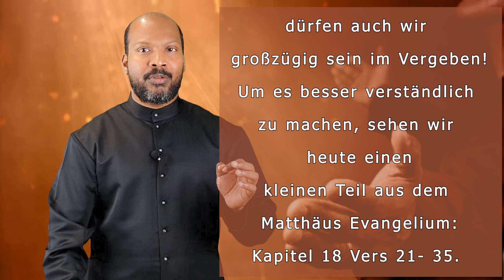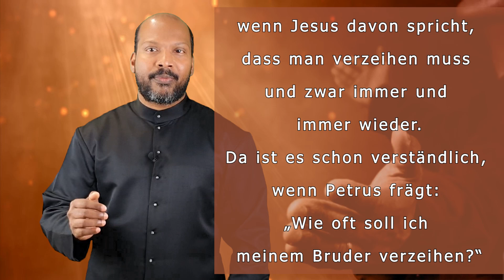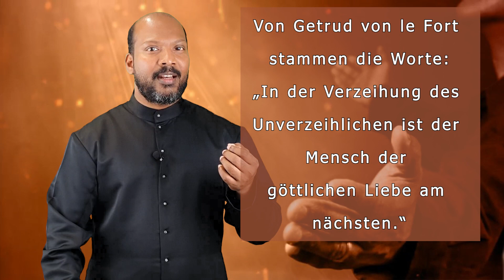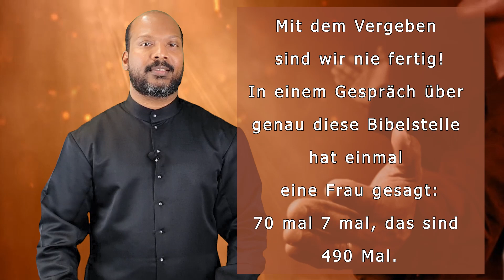„Vergebung!“ | Pfr Shibu Vincent | Sonntagsimpuls| German talk |Episode 156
Grüß Gott alle zusammen.
Ich heiße sie ganz herzlich Willkommen bei unserem Sonntagsimpuls.

Heute ist der 24 Sonntag im Jahreskreis und
 das Thema an diesem Tag lautet:
 „Vergebung!“

Das bedeutet: „Wer seinen Nächsten verurteilt, der kann irren, wer ihm aber verzeiht, der irrt nie!“ Weil Gott uns großzügig vergibt, dürfen auch wir großzügig sein im Vergeben!
Um es besser verständlich zu machen, sehen wir heute einen kleinen Teil aus dem Matthäus Evangelium:
Kapitel 18 Vers 21- 35.

Liebe Schwestern und Liebe Brüder!

Das heutige Evangelium lädt uns ein, genau zu beobachten, wie wir auf Situationen reagieren, die uns ärgern, wo wir in Wut geraten.
Denke ich nicht manchmal: Jetzt reicht’s!“  oder „Es ist genug!“

Es ist nicht einfach zu verstehen und noch wenig umzusetzen, wenn Jesus davon spricht, dass man verzeihen muss und zwar immer und immer wieder.
Da ist es schon verständlich, wenn Petrus frägt: „Wie oft soll ich meinem Bruder verzeihen?“

Jesus selbst hätte sich diese Frage doch als erster stellen müssen. Er hat ja die Unbarmherzigkeit einer ganzen Gesellschaft am eigenen Leib erfahren.

Jesus beschäftigt sich heute mit dem Thema Vergebung.
In der vergangenen Woche ging es um ganz allgemeines Fehlverhalten.
Wie ich damit umgehe, wenn ich persönlich betroffen bin.
Ohne Vergebung kann keine Gemeinschaft gelingen.

Petrus scheint zu wissen, wie wichtig Jesus die Bereitschaft zur Vergebung ist. Darum fragt Petrus ob er bis zu Siebenmal vergeben soll.
So wird Petrus bestimmt überrascht gewesen sein, als Jesus ihm antwortete:
„Ich sage dir nicht bis zu siebenmal, sondern bis zu siebzig mal siebenmal. Immer wieder aufs neue!“
Mit dem Zahlenspiel sagt Jesus Petrus: Es gibt keine Grenze, an der die Vergebung aufhört.
Auch hier gilt wieder die nie endende Liebe Gottes.

Von Getrud von le Fort stammen die Worte:
„In der Verzeihung des Unverzeihlichen ist der Mensch der göttlichen Liebe am nächsten.“

Jesus lässt keinen Zweifel daran, Gott vergibt uns unsere Schuld, damit wir von ihm lernen und es genauso machen.

Jesus lädt uns ein, nicht nur ein kleines bisschen barmherzig zu sein, sondern so barmherzig, wie Gott es uns gegenüber ist.
Mit dem Vergeben sind wir nie fertig!

In einem Gespräch über genau diese Bibelstelle hat einmal eine Frau gesagt:
70 mal 7 mal, das sind 490 Mal. Wenn ich meinem Mann also 490 Mal vergeben habe, kann ich dann beim 491 Mal aufhören?

Darauf hat einer der Umstehenden geantwortet:
Ach wenn Sie es 490 Mal wirklich ehrlich und liebevoll geschafft haben, zu vergeben, dann werden Sie es sicher auch 491 Mal schaffen, denn dann lieben Sie ihn wirklich.
Und wenn Sie ihn wirklich lieben, dann haben Sie auch bestimmt aufgehört zu zählen.“

Der Schlüssel zur Vergebung ist die Liebe.
Es ist immer wieder die Liebe.
Die Liebe, die Gott uns schenkt.

Von einem König wird erzählt, dass er folgendes Urteil unterschreiben sollte:
„Gnade unmöglich, (Komma) im Gefängnis lassen.“
Ihm kam das Urteil zu hart vor. Er änderte das Urteil:
„Gnade, (Komma) unmöglich im Gefängnis lassen!“
Er machte nur eine Kommaverschiebung und das Urteil lautet: Freispruch.

Gott macht bei uns bestimmt viele Kommaverschiebungen.
Vielleicht können wir es bei unserem „Bruder“ und unserer „Schwester“ auch probieren.

AMEN

Zum Ende möchte ich Ihnen noch einen kleinen Witz erzählen.

Die Ehefrau sagt beim Frühstück zu ihrem Mann:
„Liebling, in diesem Jahr könnten wir unseren Urlaub doch auf den Bahamas machen!“
Der Ehemann schüttelt den Kopf und sagt:
„Tut mir leid mein Schatz, wir müssen an unsere Schulden denken!“
Da meinte sie:
„Aber das können wir doch auch auf den Bahamas!“

Ich danke Ihnen sehr herzlich für Ihren Besuch
und Ihr Interesse, an diesen „Gedanken zum heutigen Tag“, wünsche Ihnen noch einen schönen Sonntag, eine gute Woche und……bleiben Sie gesund.
Ich würde mich sehr freuen, wenn wir uns, hier auf diesem Kanal, am kommenden Samstag wiedersehen würden.